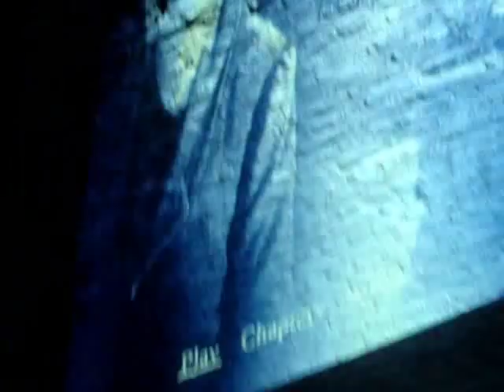GRIEZELFORT - Fort Napoleon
Tijdens Halloween in Oostende 2009 werd het Fort Napoleon omgetoverd tot een Griezelfort. Nog te bezoeken tot en met 8 november!